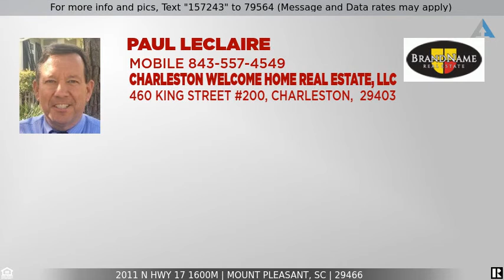Priced at $1,550 - 2011 N Hwy 17 1600m, Mount Pleasant, SC 29466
Immaculate first floor condo with screened-in back porch.  The beautiful kitchen has new cabinets, granite counters and back splash. The entire condo has been repainted with new tiled floors.  The eat-in kitchen has upgraded lighting and is open to a spacious family room with a new ceiling fan and new paint.  The family room leads to a screened porch with new waterproof flooring and a storage closet.  The full bath has been remodeled with a double vanity with two new mirrors and a walk-in tiled shower. There are 2 generously sized bedrooms. The master has direct access to the bathroom and has a large walk-in closet.  The second bedroom has 2 closets and is directly across the hall to the bathroom.  Amenities include pool, club house, gym, tennis courts and is close to the beach and shops.